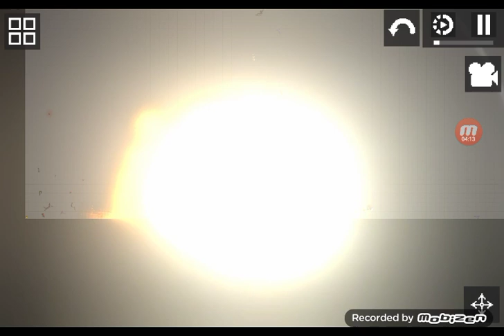grown man cooks little kids with flamethrower